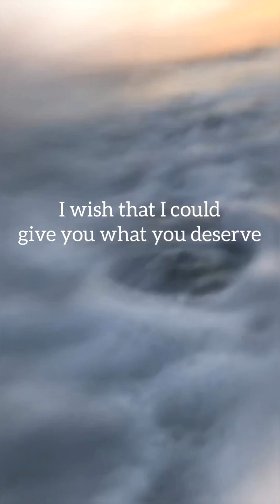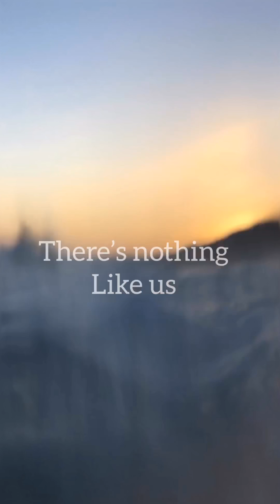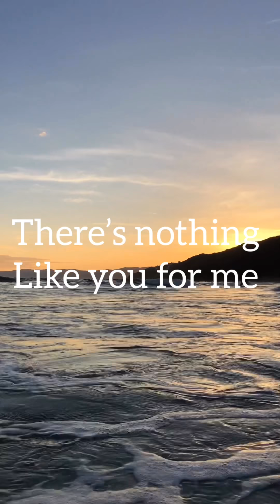Vidio Mix- Nothing like us-justin biber(liryc)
Lately I’ve been thinking, thinking about what we had
And I know it was hard, it was all that we knew, yeah!
Have you been drinking, to take all the pain away?
I wish that I could give you what you deserve
'Cause nothing can ever, ever replace you
Nothing can make me feel like you do, yeah!
You know there’s no one, I can relate to
I know we won’t find a love that’s so true
There’s nothing like us
There’s nothing like you for me
Together through the storm
There’s nothing like you for me, together
I gave you everything babe
Well, everything I had to give
Girl, why would you push me away?
Lost in confusion, like an illusion
You know I’m used to making your day
But that is the past now, we didn’t last now
I guess…